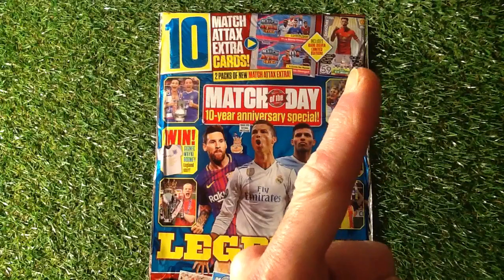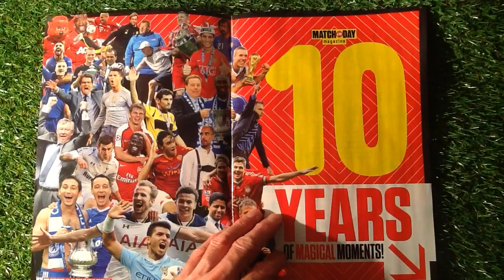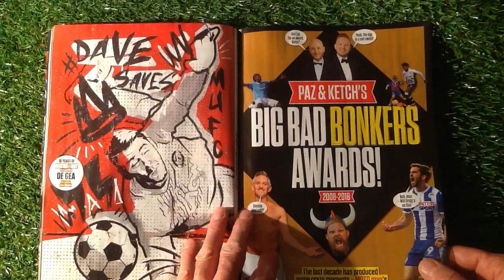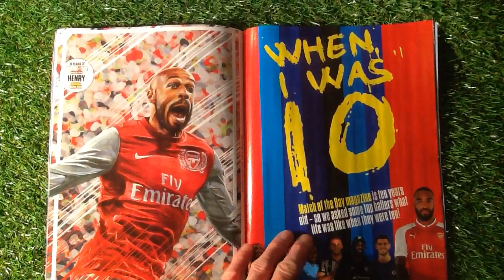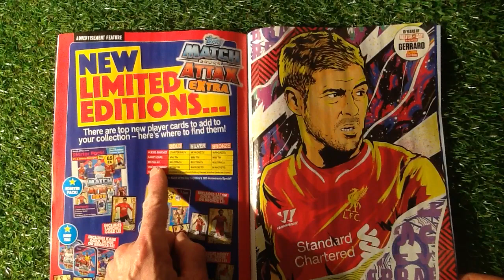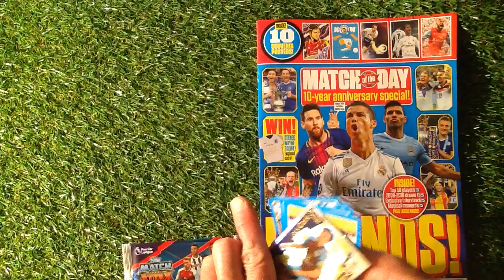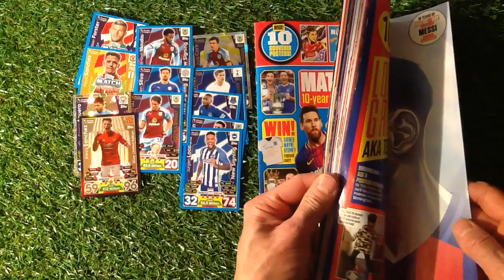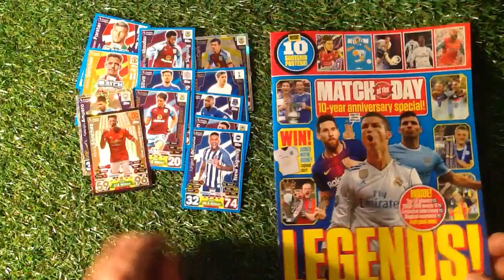Topps Match Attax Extra (2017/18 ) with Match of the Day Tenth Anniversary Edition Review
In this video i take a look at the Topps Match Attax Extra 2017/18 That come with the Match Of the Day Tenth Anniversary Edition of the magazine
The Topps Match Attax Extra Packs have just come out and the packs on this magazine contains a Limited Edition Alexis Sanches silver card  which is amazing .
This set has all new Squad updates, New signing ,Record Breakers, 100 club , Man of the Match and Hat - Trick Heroes to collect.
This Match Attax Extra 2017/18 set has over 200 cards to collect . Also there are hero packs in some of the boxes that contain nine cards 5 gold limited editions ,three hundred club and a hat-trick hero . So happy collecting

Match Attax Mega Tin
Match Attax Mini Tin
10 Match Attax Packs
Match Attax Starter Pack

It all goes towards making more great content Thankyou